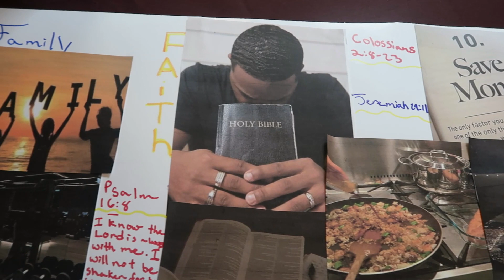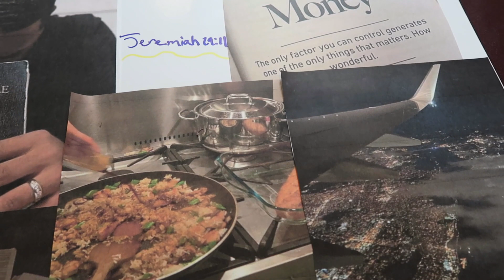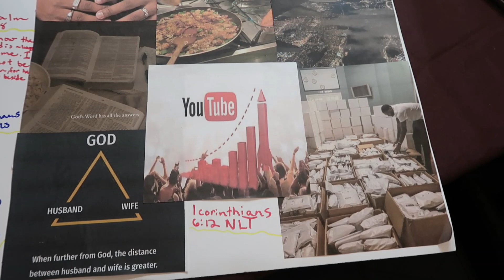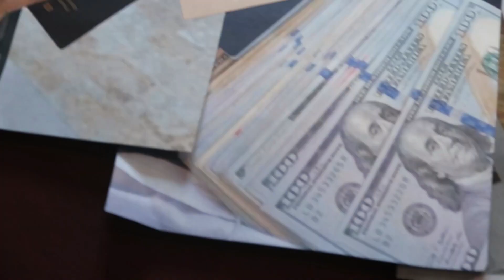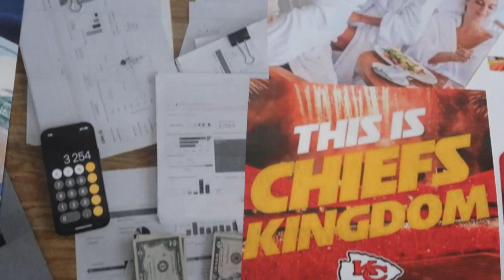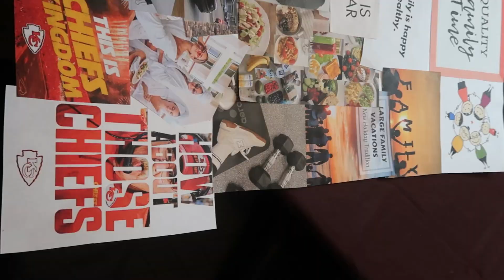Get To Know Us| 2024 Vision Board!!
Follow our business page @allshade_eyewear
Where should we try next?